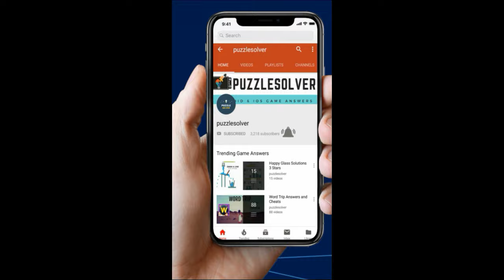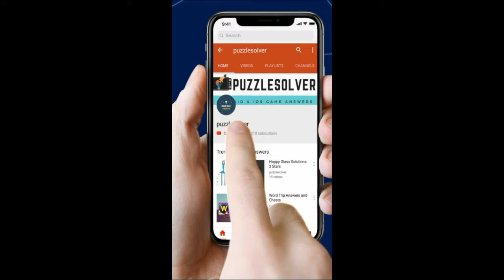Word Toons levels 3331 to 3345 Answers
Here are the answers to Word Toons levels 3331 to 3345.

If you need help with other levels check